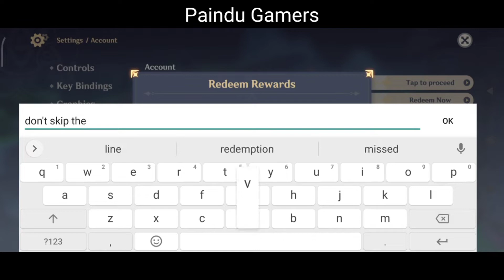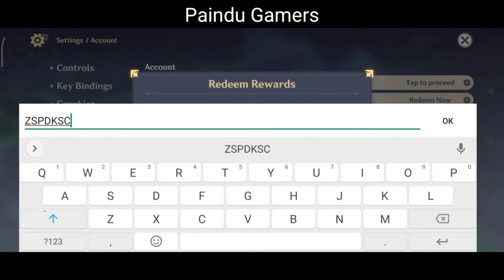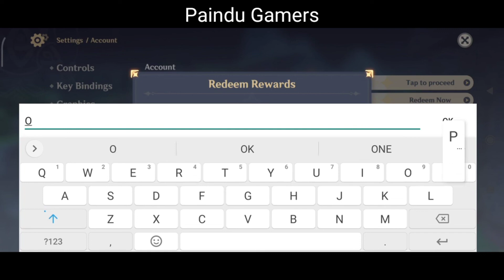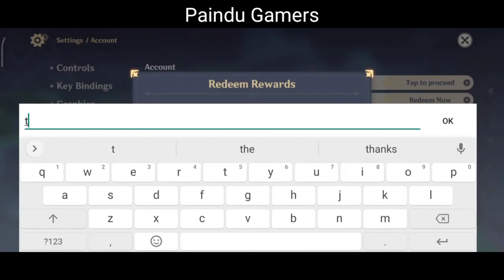8 NEW GENSHIN IMPACT CODES - GENSHIN IMPACT REDEEM CODES 2022 - GENSHIN CODES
8 NEW GENSHIN IMPACT CODES - GENSHIN IMPACT REDEEM CODES 2022 - GENSHIN CODES

your queries !

1 - genshin Impact codes 2022
2 - genshin Impact codes February 2022
3 - genshin Impact codes for Primogems
4 - genshin codes 2022
5 - genshin Impact redeem code
6 - genshin Impact redeem code 2022

codes for genshin Impact
genshin impact
genshin impact redeem codes 2022
code genshin impact